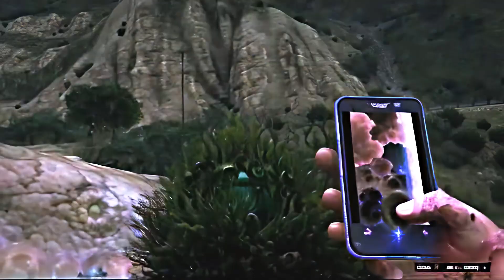Grand Theft Octo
Testing some new stuffs...